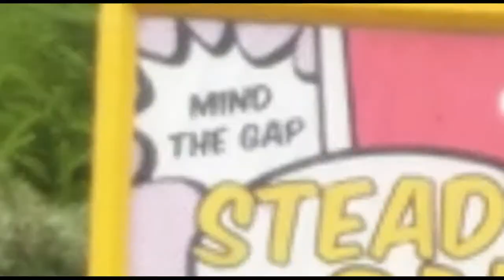Sheffield United Vs Preston North End 22/09/2018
❤Twiter❤:@DaSquidGaming
❤Gamertag❤ Steam:TSGSquid Xbox:DaSquidGaming

Stay Fresh